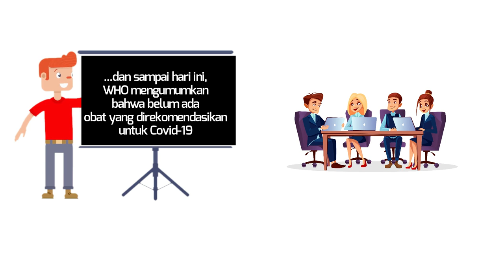Mitos VS Fakta (End) tentang Covid-19 dari WHO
You Tube: PPSDM MIGAS OFFICIAL